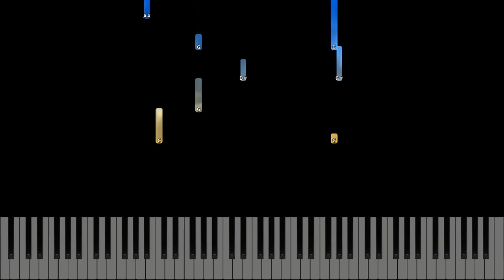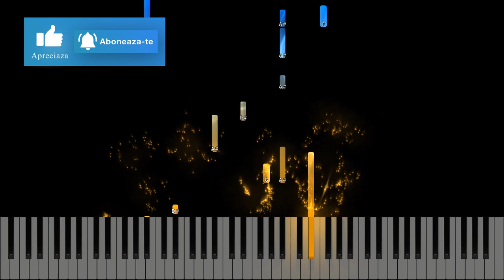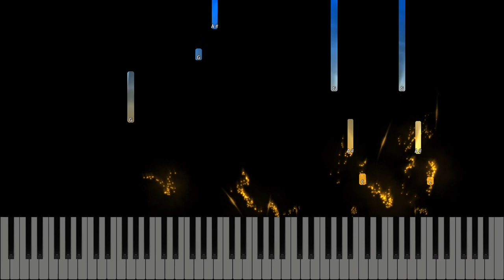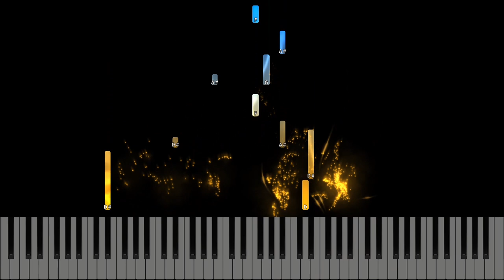Ierusalim - Este un loc - Messis - readaptare - Negativ Pian - Tutorial Pian - #508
Gama :  Mi Major
Tempo :60
🎹Pianul pe care-l folosesc : Roland FP 30